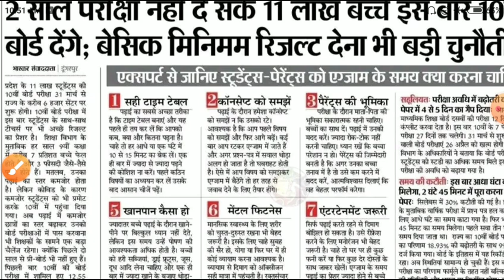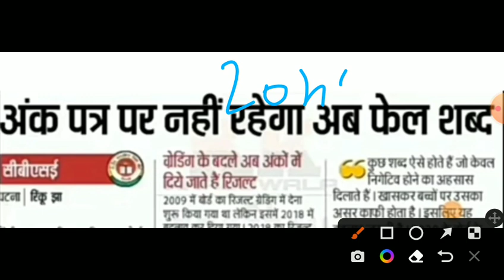Bord exam Result 2022/10th,12th rajasthan board exam 2022/rajasthan board exam cancel news today10th